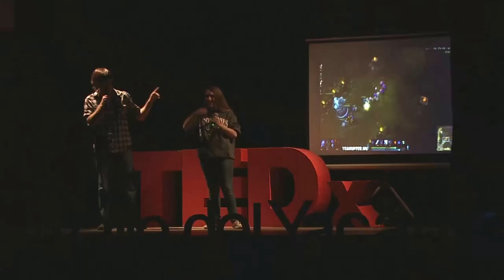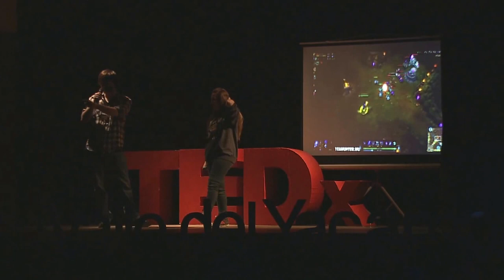Another game story: Arky y Mettalise at TEDxJoven@ValledelYacampis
-Leila Rubio: Una joven estudiante que al tomar un comando se transforma en Mettalise, un pj poderoso e indestructible sin enemigos ¿Piensas que puedes contra ella marinero de agua dulce? -Diego Mortenssen: Es el "choosen noob" , destructor de creepers, entrenado en los campos de los bajos FPS, el super minion y el tano pasman de los videojuegos. DEAL WITH IT.

En esta charla los jovenes gamers comparten su experiencia y reflexiones respecto a la pasion que sienten sobre el consumo de este producto cultural.